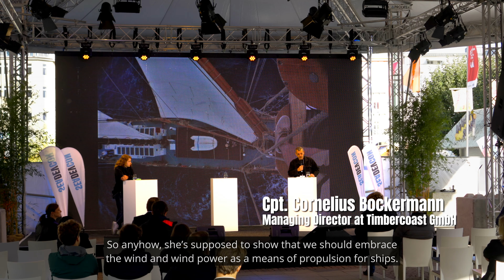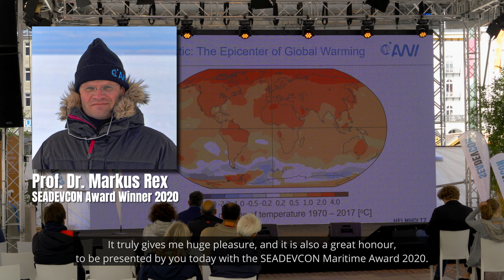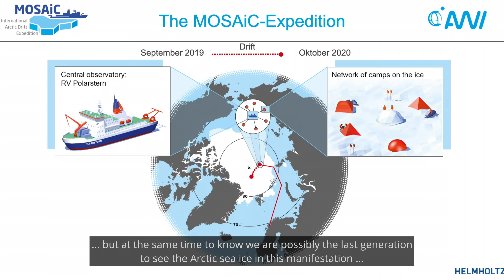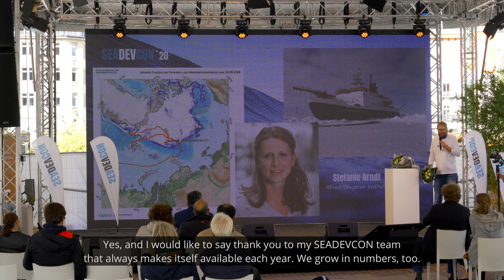SEADEVCON 2020 - Hamburg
seadevcon 2020 was a special edition because of the pandemic situation in Germany.  However, some important speakers and guests made it, to our open air edition.  seadevcon award was granted to Prof. Dr, Markus Rex from AWI.